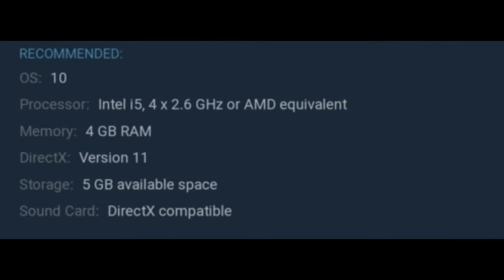Upcoming games in November 2019(pc,ps4,xbox one) - hindi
Upcoming games in November 2019(pc,ps4,xbox one)

▶️ 2019 ke November month me bahut hi zyada our action se bharpur games ane vali hey to jante hey. uss game our game ki release date ke bare me...

1. Upcoming games
2. Release date
3. Storyline
4. Pc,ps4,xbox one games

➡️IF YOU HAVE ANY ISSUE/PROBLEM REGARDING TO MY VIDEOS, PLEASE DM ON INSTAGRAM OR MAIL, I WILL LOOK BACK ON IT TO FIXE/SOLVE THAT ISSUE⬅️